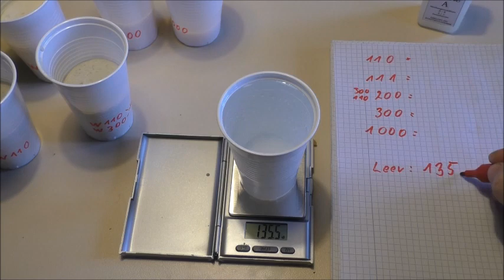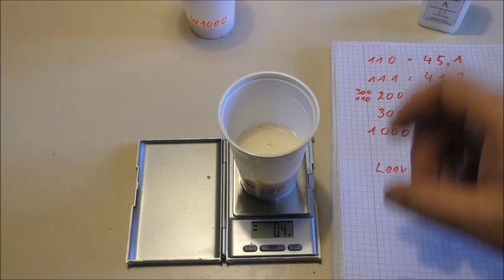Barnabas Bastelstunde: PU Härte- und Volumenvergleich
Heute testen wir die verschiedenen PU-Härten und die mit ihnen zu erreichenden Volumen.

Das neue Mikro meiner Tochter ist toll, man muß es nur eben einschalten.

Der "Pur Gear One" ist über die Firma "Rüstzeug" zu beziehen.

Habt Spaß und bleibt kreativ.

Bis bald